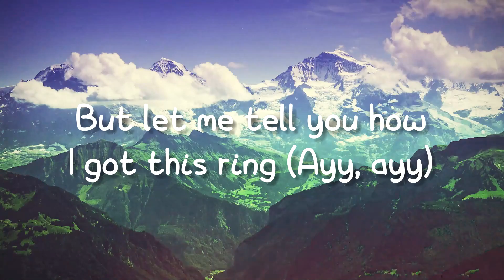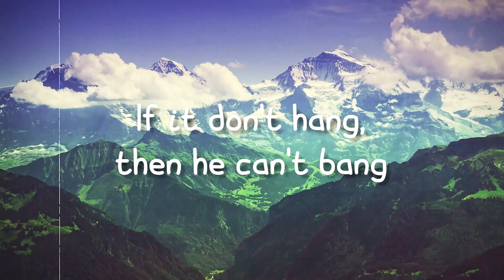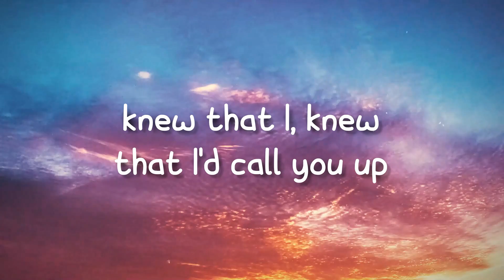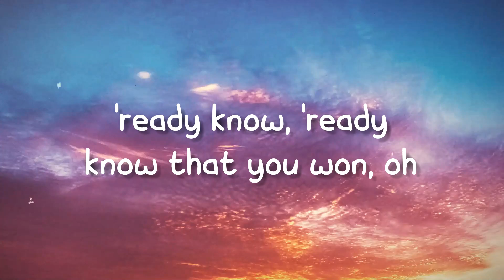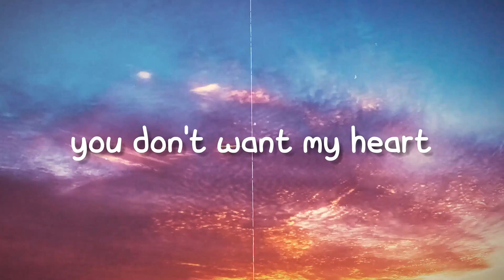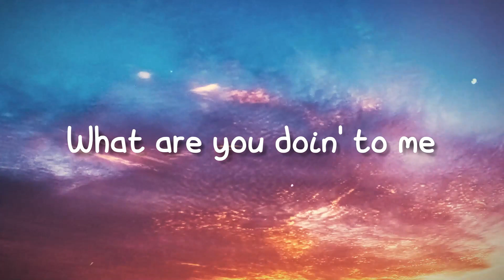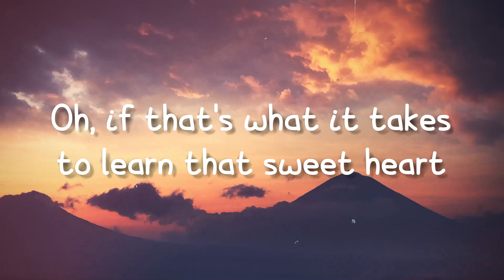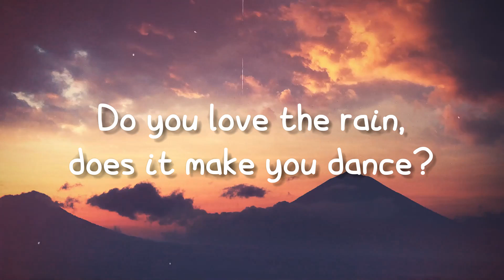Wap - Cardi B(Letra)🍾